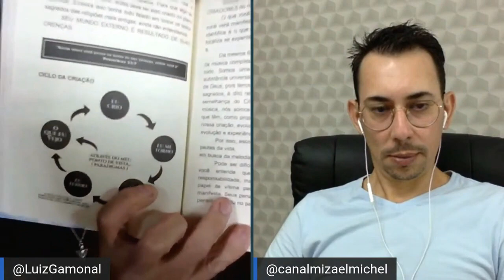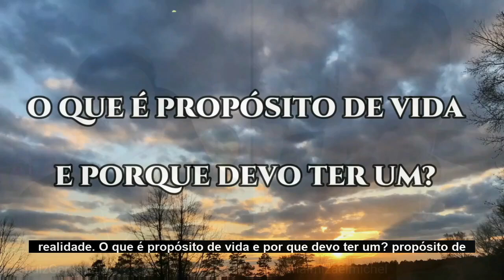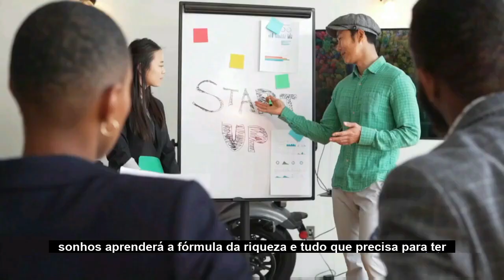O QUE VOCÊ FARIA SE TIVESSE TUDO? - PARTE 4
CURIOSIDADES SOBRE GAMONAL:
CARREIRA: Gamonal é MENTOR, TREINADOR MENTAL, ESCRITOR, PALESTRANTE, CANTOR e PROFESSOR em:
- Metafísica
- Inteligência Emocional
- Desenvolvimento Humano
- Inteligência Financeira
- Relacionamento Amoroso